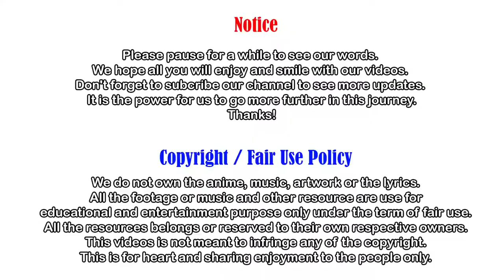How to protect yourself | Wing Chun Blocking Techniques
- 🔥 Video Topic: How to protect yourself | Wing Chun Blocking Techniques

Special thanks to: David Wong - The Qi Channel